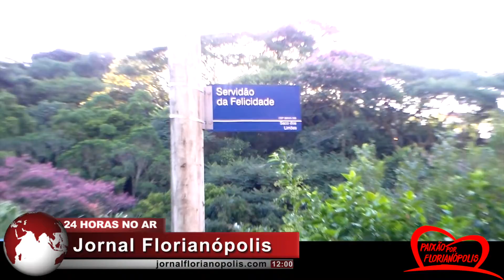Ação Social - Páscoa Cel. Paixão Parte30 - Caieira Saco dos Limões.